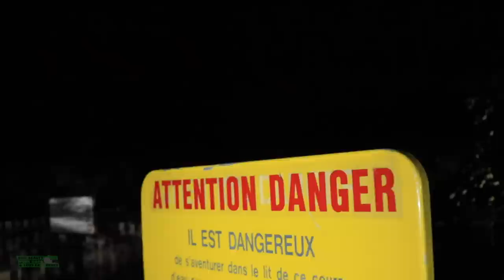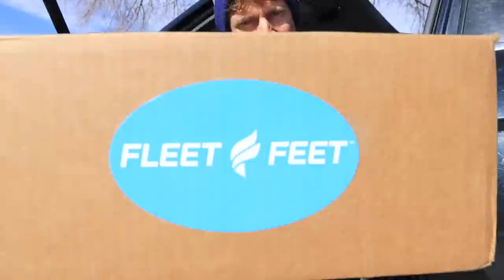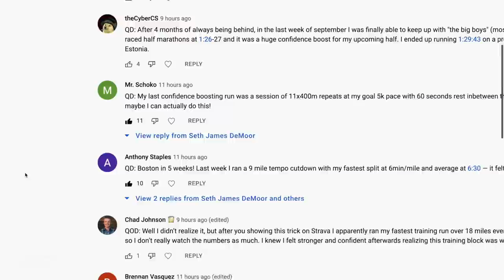Never Before Seen Running Shoe {shattered glass}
🔹 How to Join the DGR Discord Server:
2. Make sure your YouTube account and Discord account are the same email.
3. In Discord Select User Settings
4. Select connections
5. Select Add
6. Select YouTube and log in with the same email used for DGR membership.

• Mailing Address:

USA

Seek Beauty
Work Hard &